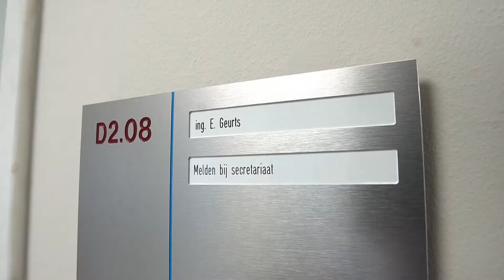Centrumplan Journaal - aflevering 5 - Reconstructie Looierstraat en Gulp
** Aflevering 5 - Centrumplan Journaal **

Er wordt flink aan de weg getimmerd gedurende verschillende projecten en op diverse locaties in Gulpen. Het doel hiervan is om het dorp net zo levendig en aantrekkelijk te houden voor inwoners, ondernemers en bezoekers als nu. In deze vijfde aflevering van het Centrumplan Journaal: de reconstructie van de Looierstraat en Gulp in Gulpen. Gedeputeerde Eric Geurts van de Provincie onderstreept het belang van investeren in dorpskernen om deze ook in de toekomst aantrekkelijk en toegankelijk te houden voor inwoners en toeristen.

Meer weten over de reconstructie Looierstraat en Gulp? Kijk op

** Samen aan de slag voor de toekomst van Gulpen **